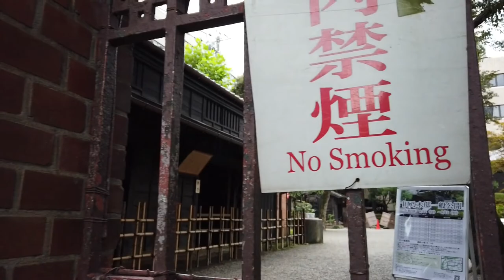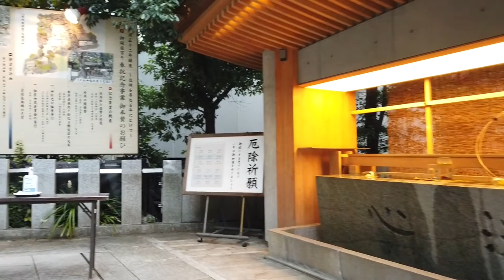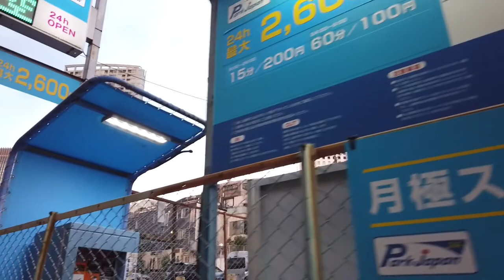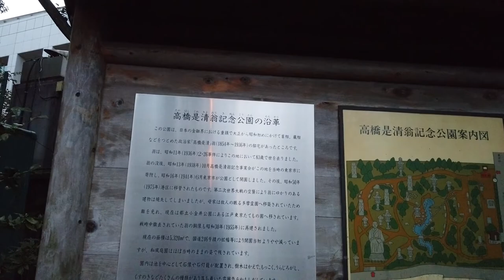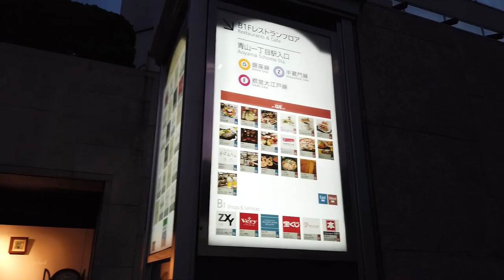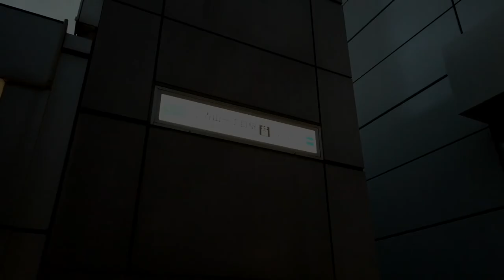[Tokyo Walk] Nogizaka to Aoyama-itchome, descend the Nogizaka Slope (September,2021)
This is a video of my walk from Nogizaka station to Aoyama-itchome station in September 2021. Nogizaka is famous in Japan as the name of an idol group, but it is originally the name of a place in Minato City. This time, I walked down Nogizaka Slope from Nogi Park to the east. Compared to the sophisticated Roppongi streets, Nogizaka was more like a normal Tokyo streetscape with a sense of life.

0:00 Nogizaka Station
1:40 Nogi Park
3:05 Nogi Shrine
4:20 Nogizaka Slope
6:50 Kuwata commemoration Children's Park
11:10 Inarizaka Slope
16:25 Takahashi Korekiyo old man commemoration park
24:25 Aoyama-itchome Station